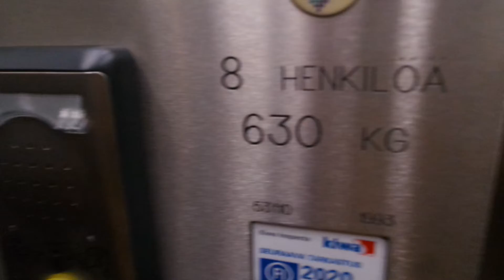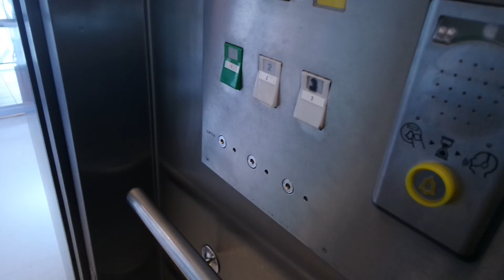Old Semag traction elevator/lift in Valtion Virastotalo, staircase C, Kotka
Location: Valtion Virastotalo, staircase C, Kotka, Finland
Brand: Semag, Filmed with Finnish Elevators 06 & FinnishElevatorFilmer2004
Year installed/modernized: 1993
Serial number: 53110
Floors: 3(1, 2, 3)
Capacity: 8 persons or 630 kg
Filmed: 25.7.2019